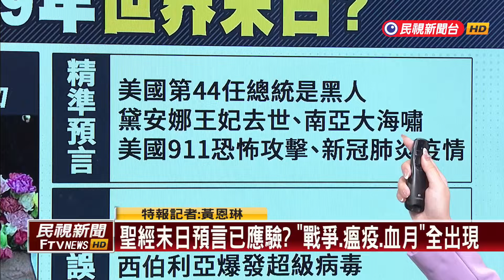【新聞抓重點】5079年世界末日？支持者：「盲眼龍婆」預言命中率85%－民視新聞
【民視即時新聞】很多人好奇，什麼時候會是世界末日呢？許多預言家紛紛預言，給出不同時間，引發話題，接下來民視新聞推出新聞特報，來為觀眾朋友深入解析時事，請特報記者黃恩琳告訴大家。。